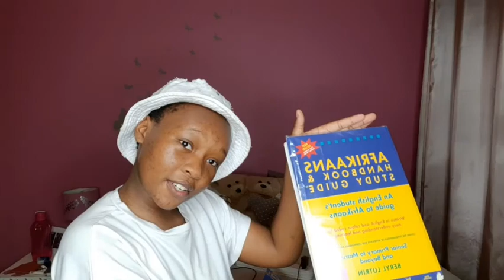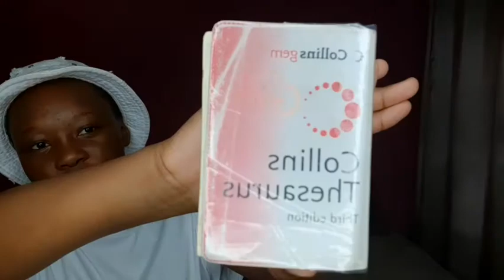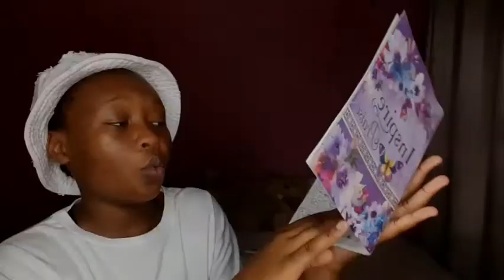Stationary haul 2021 | Back to school haul supplies + testimonies 🤪🤪🤪🤪🤪🤪🤪🤪🤪🤪🤪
hey loves💕
I know I promised this video yesterday,I don't really have an excuse sorry hehe🙃Anywayyyyyyyyy,we are looking at what I got for my back to school supplies and I hope you enjoy.This can also be an inspiration for someone for don't forget to share😉

FAQ🤝🏾:
Age:15❗
Faith/Belief:Christianity ✝️😻
Nationality:South african 🇿🇦🤪
Ethnicity:Pedi and Tsonga❣